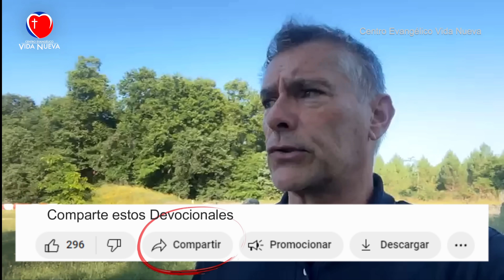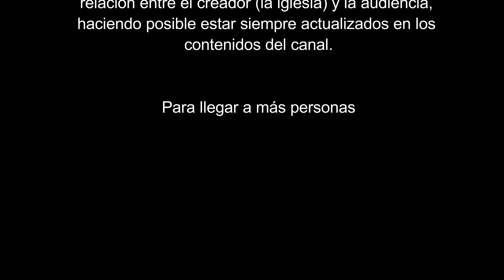Devocional Diario 1139, por el pastor José Manuel Sierra.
Emitido el 18 de julio del 2024.

El Salmo 90.4. "Porque mil años delante de tus ojos son como el día de ayer, que pasó, y como una de las vigilias de la noche."

Este versículo expresa la idea de la eternidad y la infinitud de Dios en comparación con la brevedad de la vida humana. Para Dios, el paso del tiempo es muy diferente que para los seres humanos; mil años son como un solo día o como una vigilia nocturna. Este contraste destaca la inmensidad y la eternidad divina, recordándonos que la perspectiva divina sobre el tiempo es mucho más amplia y diferente a la nuestra.

◉  Sede en Las Vegas USA:
953 E Sahara Ave, Las Vegas, 89109 Nevada. EE. UU.

◉  Sede en San Francisco USA:
31600 Alvarado Blvd.

3059 Michigan Ave, Kissimmee, FL 34744, Estados Unidos